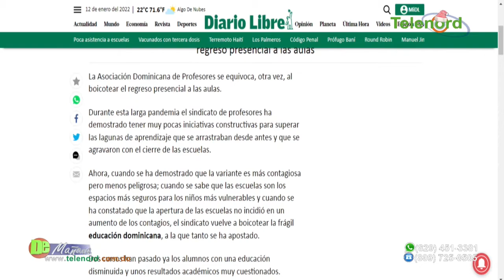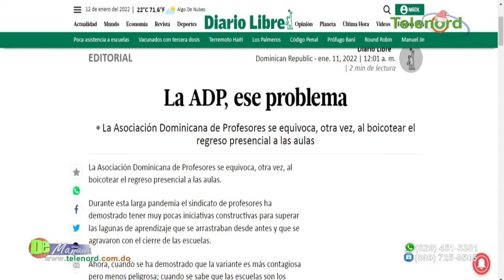Están promoviendo la destrucción de la ADP, de los partidos y los grupos de presión